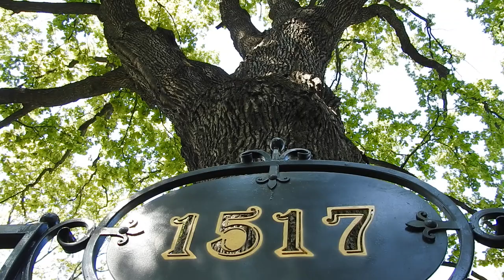Пятисотлетний дуб в Харькове и дым пожара на Сортировке 25 августа 2019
Саш Шевченко в Харькове и пятисотлетний дуб.